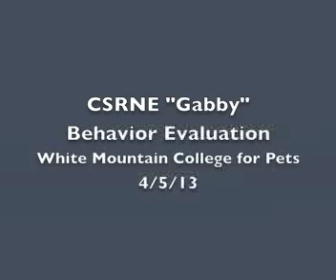Gabby - CSRNE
Gabby_2013  CSRNE cocker spaniel